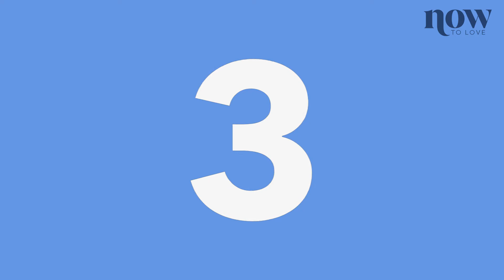MAFS Australia's Most Controversial moments | Now To Love